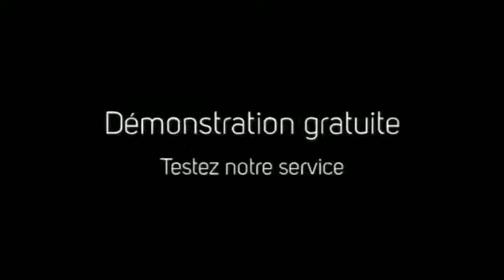Formation à distance sur EPB Autoentrepreneur,EBP Comptabilité, EBP Gestion commerciale, EBP paye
Formation à distance sur les logiciels EBP, testez gratuitement notre service de formation à distance, formez vous à votre rythme selon vos besoins,plus de frais de déplacement et de perte de temps. Testez gratuitement notre service de formation à distance sur les logiciels EBP